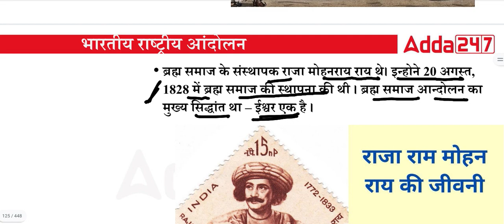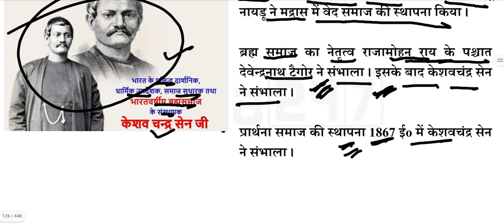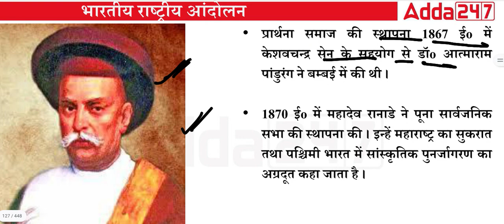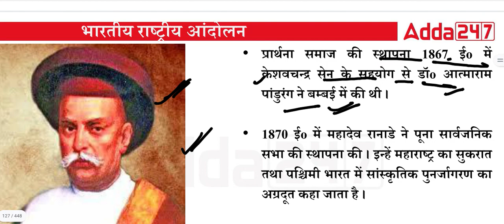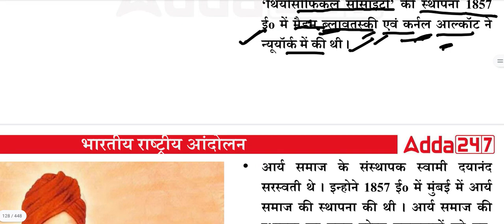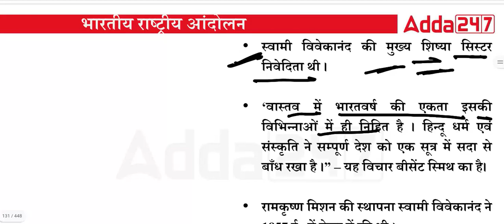B.P.S.C TEACHER, PREVIOUS YEAR QUESTION WITH SOLUTION .